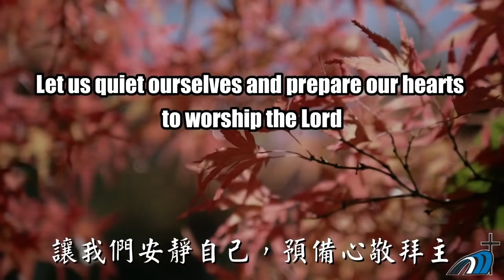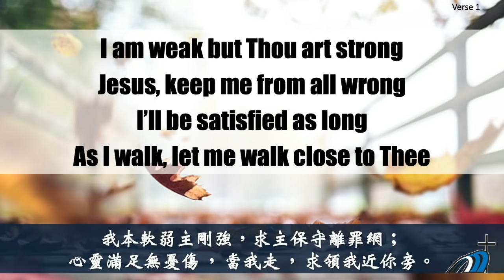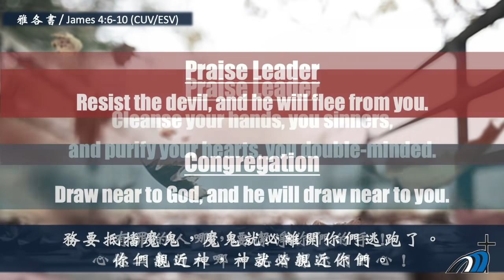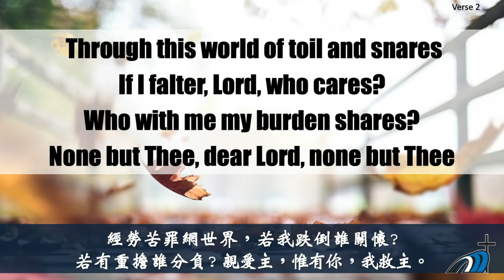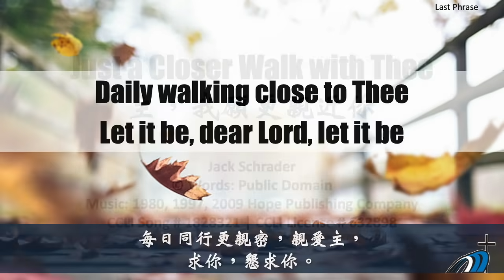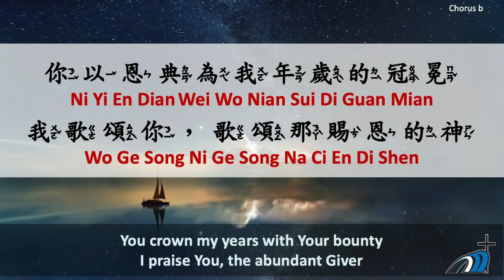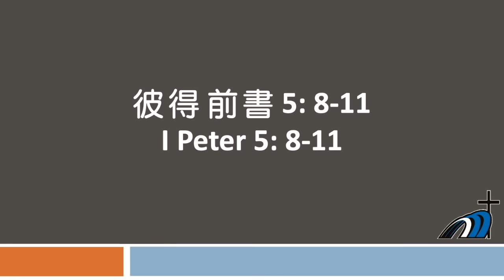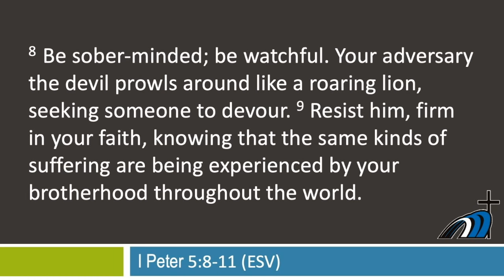October 17, 2021 - UECM Sunday Worship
對信徒的勸勉：應得勝 / Admonition to Believers: Be Victorious
Speaker: Rev. Danny Reyes (林永健牧師)
彼得前書 / I Peter 5:8-11
   I. 撒旦在攻擊 / The attack of Satan
   II. 信徒能得勝 / The possibility of victory
     II.a 要儆醒 / Be sober-minded
     II.b 要抵擋 / Resist
     11.c 要依靠 / Lean on God

Praise and Worship:
Just a Closer Walk with Thee / 主，我願更親近你
Jack Schrader
© Words: Public Domain

年歲的冠冕 / The Crown of the Ages
詞：洪啟元   |    曲：陶曉蕾，張證恩， 游智婷
Chuck Hong | Esther Tao | Grace Chang | Sandy C. Yu